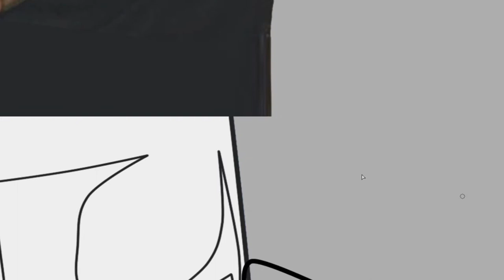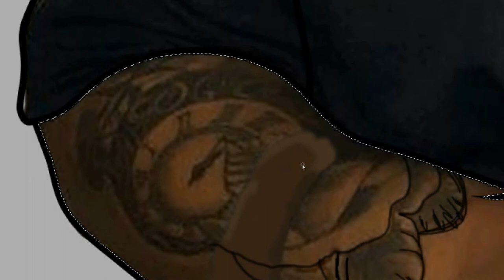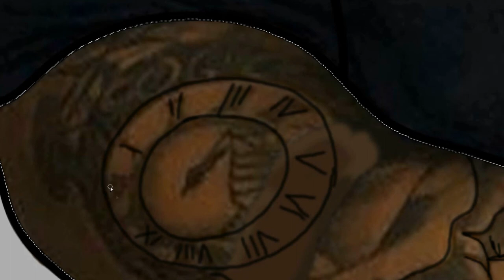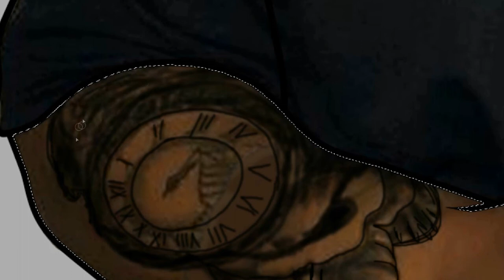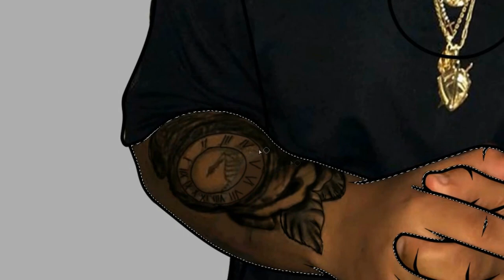IASMIN TURBININHA - COMO FAZER CARICATURA [ VÍDEO COMPLETO